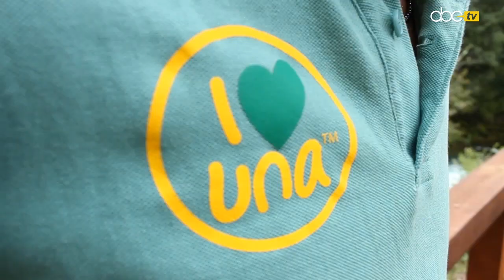Neno Murić - Uno moja jedina (making off)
Pjesma „Uno moja jedina" je pjesma sa prvog albuma pjevača Nene Murića koji je izašao prošle godine.  Ovaj video spot i sama pjesma će dati veliki doprinos u službi promocije ljepota rijeke Une i Bosanske Krajine, s toga su  Udruženje ABC, NP „Una" i mnogi drugi dali nesebičnu podršku prilikom snimanja.

„Fantasticnu atmosferu i dobro raspolozenje na snimanju nije pokvarilo lose vrijeme proteklih dana. Ono sto sada prvo slijedi jeste zasluzeni odmor, zatim montaza i uskoro premijera! Veliko hvala citavoj ekipi, donosno svim ljudima koji su na bilo koji nacin doprinijeli da se lijepo osjecamo u Krajini."- rekao je za ABC režiser spota Sulejman Muratović.
Pjevač Neno Murić je rekao da se zaljubio u Unu na prvi pogled, a to ga svrstava među brojne one koji su se zaljubili i osjećaju se "dužnici" prema Uni, nose je u duši, čuvaju sjećanja i često dolaze na Unu da obnove simpatije.

Neno Murić, izvođač pjesme
Brano Likić, autor pjesme
Sulejman Muratović, scenarista i režiser spota
Muhamed Kahrimanović, snimatelj fotografije
Irfan Kasumović , direktor i pomoćnik scenaristi i režiseru
Adnan Branković, direktor HeliCam tima
Fahrudin D., Agan Skenderović i Nisvet Porić filmski radnici